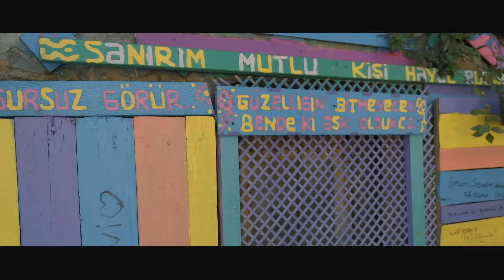Metin Esen - Sevdaya Düştüm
Metin Esen'in, MGM Müzik etiketiyle yayınlanan "Yeniden" albümünde yer alan "Sevdaya Düştüm" isimli şarkısı, video klibiyle netd müzik'te.

Düzenleme: Mustafa Beyazkuş
Yönetmen: Memo Aslan